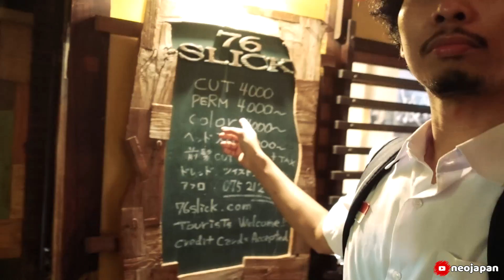NEKAT ‼️ PAKAI SERAGAM SEKOLAH SMA MASUK KAWASAN DEWASA DI JEPANG ! BIKIN CEWE" MELONGO !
ini suasana di kota kawaramachhi pas malam !
ya... begitulah jepang !